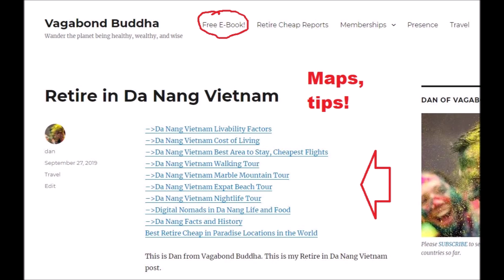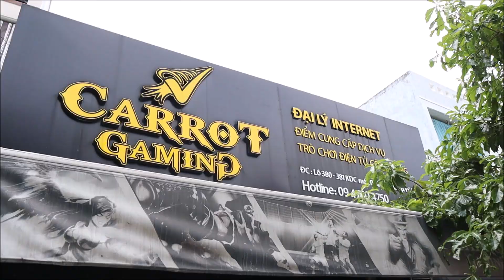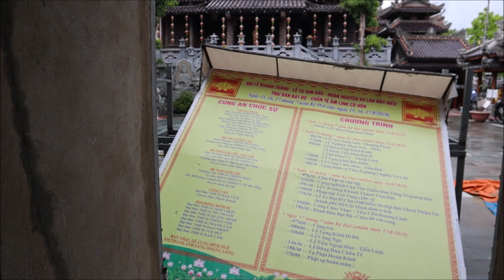Retire on $1000 Month in Da Nang Vietnam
☆★☆ 𝐅𝐎𝐋𝐋𝐎𝐖 𝐌𝐄 ☆★☆

👇🏻 𝐅𝐎𝐋𝐋𝐎𝐖 𝐐𝐈𝐀𝐍𝐆 👇🏻
💁🏻‍♀️ 𝐇𝐎𝐁𝐎 𝐕𝐄𝐍𝐓𝐔𝐑𝐄𝐒 -  𝐐𝐈𝐀𝐍𝐆 𝐇𝐔𝐈

𝑫𝒂𝒏